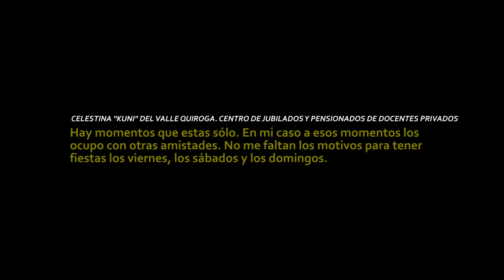TERCER TIEMPO Prog.60 Bloque 1